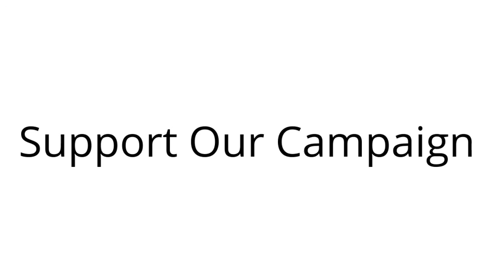Documentary - Launch My Art Video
you an artist who creates wonderful work, but has difficulty selling it? Maybe you don't have a place to exhibit. Or you might be too busy for that. Or perhaps you just don't feel comfortable selling your art yourself. We provide the help you need at LaunchMyArt.com. We post photos of your art on our popular website. Art lovers everywhere get to see your good work. When one of your works sells, we just need a thanks from you.

It's easy to sell your art on LaunchMyArt.com. It's time we launched your work today.